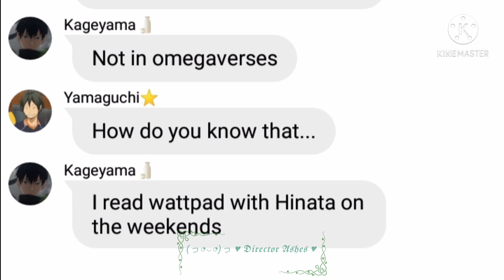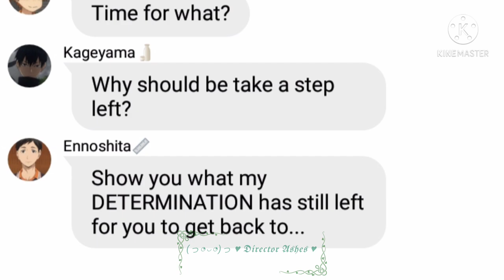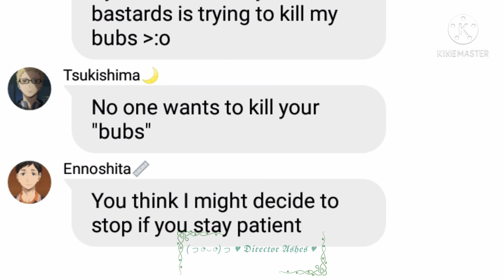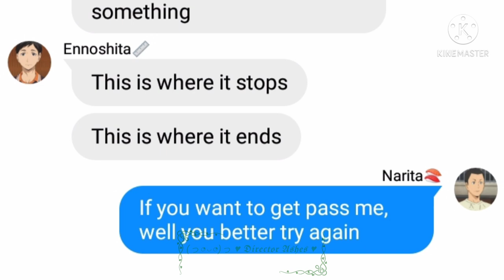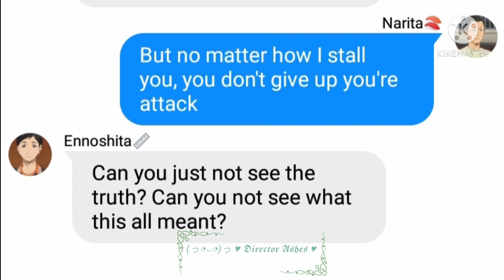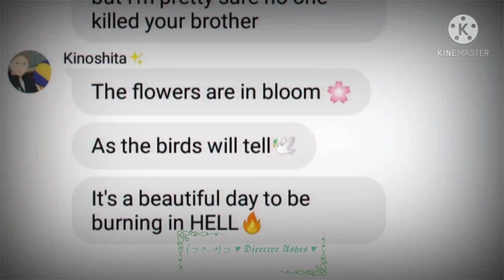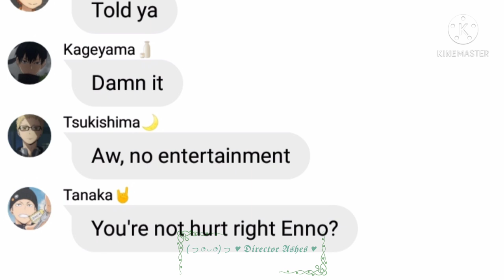The Trio is 'Stronger than you'? (Haikyuu x Undertale) lHaikyuu Textsl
I love these 3 so much 🥺
Someone make more fanart of them!
I had way too much fun making this

P.S: While making this I actually imagined Narita with Sans' voice...and I was simping for days

Tip: Sans - Narita
Chara - Ennoshita
Frisk - Kinoshita

Credits to the rightful ownes